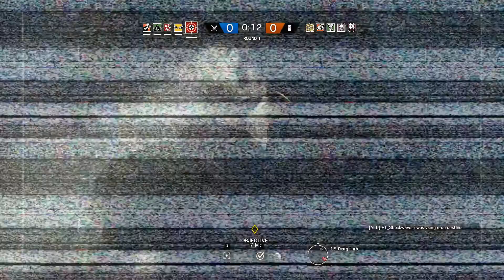Rainbow Six Seige #13 (Ranked #1)